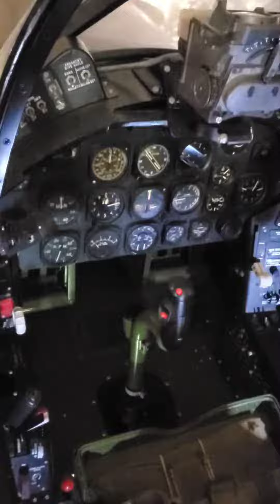Visiting SAN Air & Space Museum!!